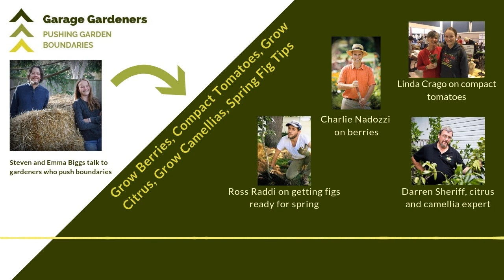Grow Berries, Grow Citrus in Containers, Grow Camellias, Spring Fig Shuffle, House Tomato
Berries
In the first half of the show Charlie Nardozzi tells us about growing blueberries, raspberries, and strawberries—as well as unusual berries such as honeyberries (a.k.a. haskaps). He’ll also give us pointers on growing berries in containers. Charlie is an award-winning garden writer, speaker, and radio and television personality. We met him this past March at Canada Blooms and love his approach to making gardening simple, fun, and practical.

Citrus And Camellias
In the second half of the show we chat with Darren Sheriff, who goes by the name The Citrus Guy. Darren is a garden writer, educator, and speaker in South Carolina, where he fills his yard with 55 varieties of citrus—all in containers! Darren will also tell us about another passion of his, growing camellias. He is the president of the Coastal Carolina Camellia Society, and the current American Camellia Society South Carolina State Director. But more than that, he has a great knack for explaining gardening.

Biggs On Figs
In the Biggs-on-Figs segment, Steven chats with Ross Raddi. Ross is a 27-year-old backyard orchardist in the Philadelphia area who is passionate about growing his own fruit and vegetables. Ross will share tips for transitioning fig trees from winter to spring. Find Ross on YouTube, Facebook, Instagram, and Twitter, where he goes by @rossraddi.

Tomato Talk With Emma
In Emma’s Tomato Talk segment, she speaks with tomato expert Linda Crago, who runs Tree and Twig Heirloom Vegetable Farm in Niagara, Canada. Linda’s specialty is tomatoes—and lots of them. Every May long weekend she has a Tomato Days plant sale with hundreds of varieties. She will tell Emma about compact tomato varieties such as ‘House.’